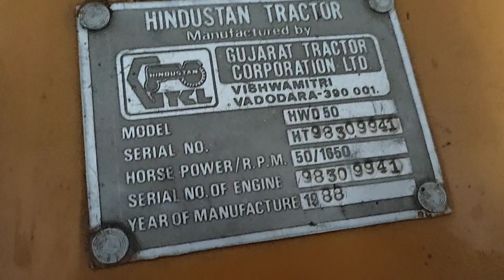Hindustan H50 ( 50 hp )